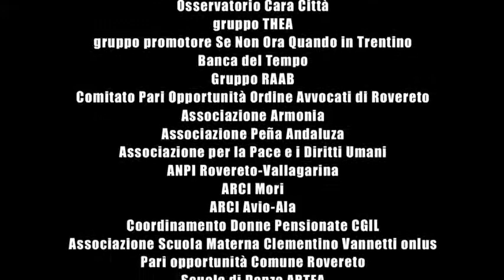ONE BILLION RISING - ROVERETO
Rovereto's Rising!